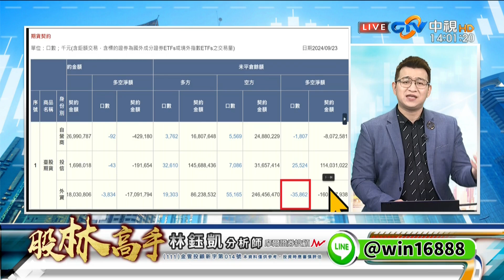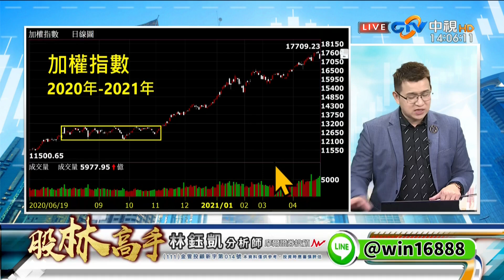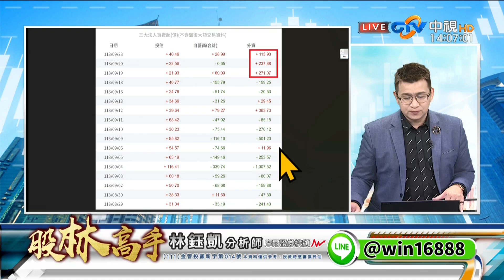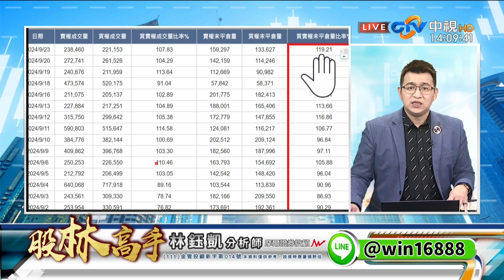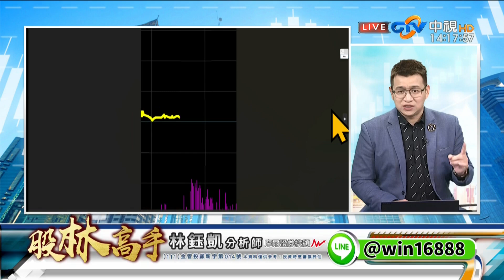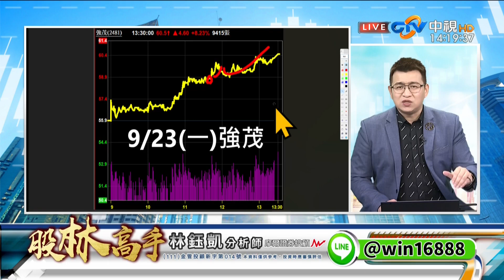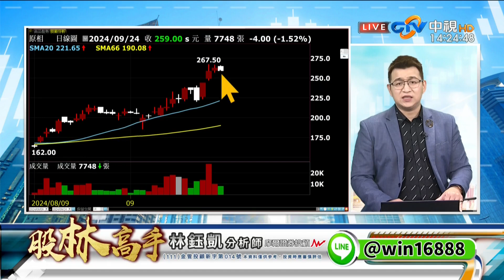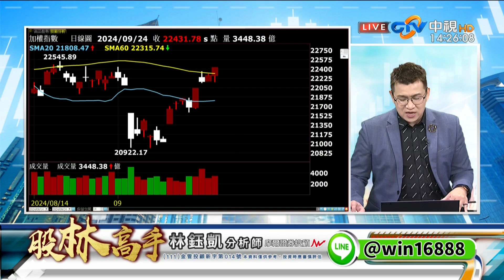中視【股林高手】20240924#林鈺凱：以色列轟炸黎巴嫩 航運股出運啦？中視新聞